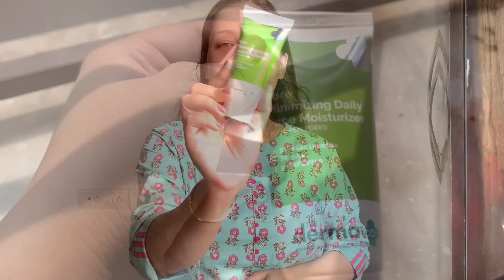Hindu \ Muslim sab ek hai Rab k samne|| Hindu hu to Roza kyun rakhi || Ramadan Vlog|| Myself Riya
Plz

Likeeeeeee

Commenttttttttt

Shareeeeeeeeeeeeee

Subscribeeeeeeeeeeeeee

Ramadan vlog
Roza vlog
Ramadan month
Roza kaisa gaya
Ramadan 2022
Myself Riya vlog